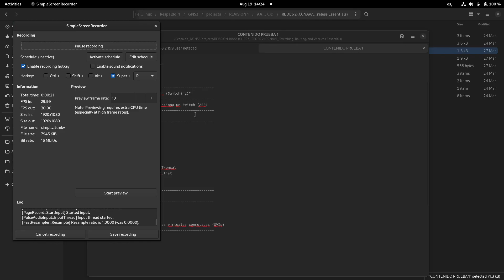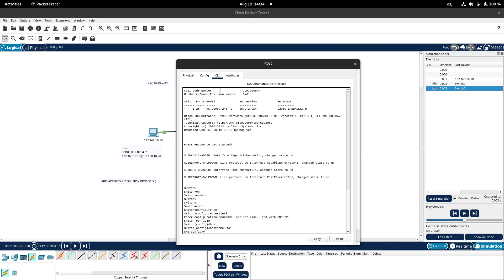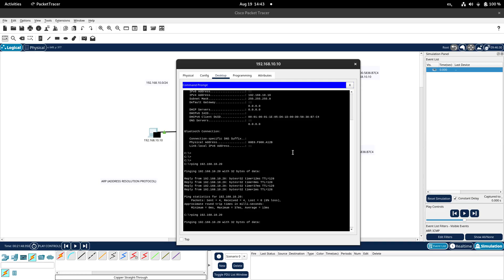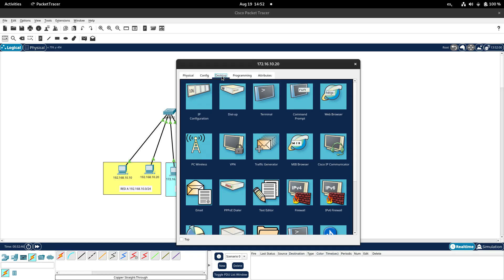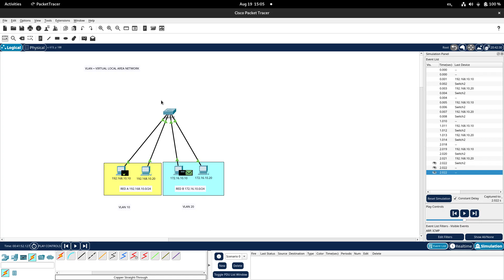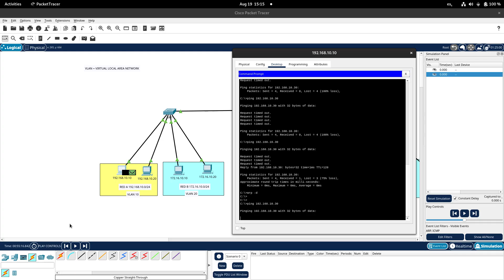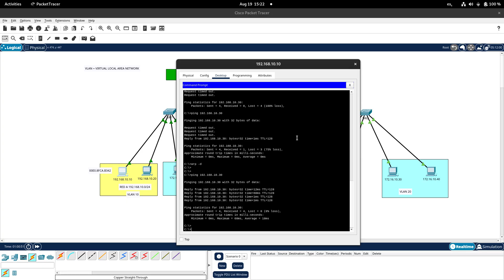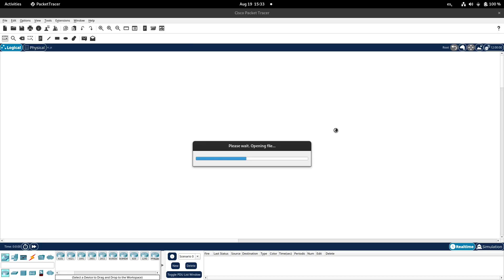lunes 19 agosto